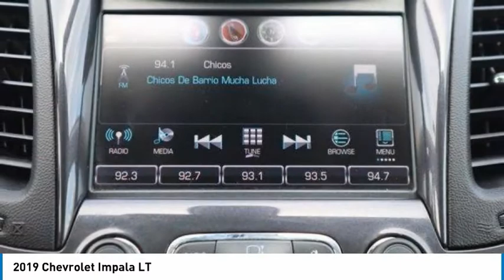2019 Chevrolet Impala P1226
2019 Chevrolet Impala LT

1400 S. Stemmons Frwy.

EPA 29 MPG Hwy/22 MPG City! LT trim. CARFAX 1-Owner. Back-Up Camera, Rear Air, Onboard Communications System, Satellite Radio, ENGINE, ECOTEC 2.5L DOHC 4-CYLINDER D... AUDIO SYSTEM, CHEVROLET INFOTAINMENT.. Alloy Wheels. CLICK ME!KEY FEATURES INCLUDERear Air, Back-Up Camera, Satellite Radio, Onboard Communications System, Aluminum Wheels Keyless Entry, Remote Trunk Release, Steering Wheel Controls, Child Safety Locks, Heated Mirrors.OPTION PACKAGESTRANSMISSION, 6-SPEED AUTOMATIC (STD), ENGINE, ECOTEC 2.5L DOHC 4-CYLINDER DI WITH VARIABLE VALVE TIMING (VVT) AND AUTO STOP/START (197 hp [147 kW] @ 6300 rpm, 191 lb-ft of torque [258 N-m] @ 4400 rpm) (STD), AUDIO SYSTEM, CHEVROLET INFOTAINMENT SYSTEM WITH 8 DIAGONAL COLOR TOUCH-SCREEN, AM/FM STEREO with seek-and-scan and digital clock, includes Bluetooth streaming audio for music and select phones; voice-activated technology for radio and phone; featuring Android Auto and Apple CarPlay capability for compatible phone and Shop with the ability to browse, select and install apps to your vehicle. Apps include Pandora, iHeartRadio, The Weather Channel and more (STD). Chevrolet LT with SUMMIT WHITE exterior and JET BLACK interior features a 4 Cylinder Engine with 197 HP at 6300 RPM*.EXPERTS ARE SAYINGKBB.com explains Chevy's largest 4-door is both spacious and comfortable, while also delivering solid fuel-economy numbers. You'll like this car if you want a large and plushly appointed sedan with good design, great comfort and trunk space that actually tops many SUVs.. Great Gas Mileage: 29 MPG Hwy.Pricing analysis performed on 2/8/2022. Horsepower calculations based on trim engine configuration. Fuel economy calculations based on original manufacturer data for trim engine configuration. Please confirm the accuracy of the included equipment by calling us prior to purchase.